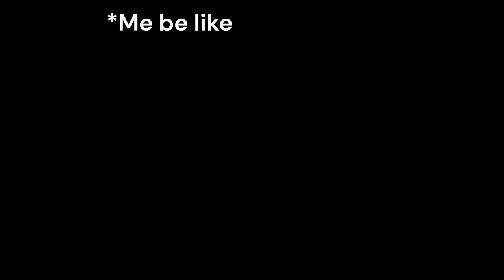OVER POWERED TITAN SCAR+ M1887 GAMEPLAY IN BR-RANKED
Hey guys, welcome to ALL GAMERZ
See u guys soon with another awesome video
MP40 M4A1
FF new Gameplay